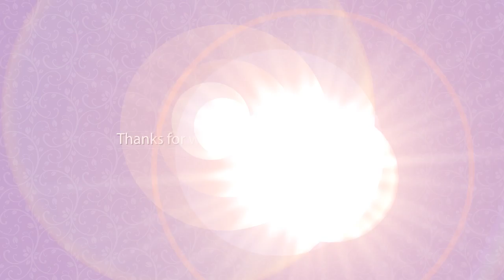Pregnancy Week 23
Pregnancy week by week in the womb.  Watch how your baby grows, in 3d medical animation.